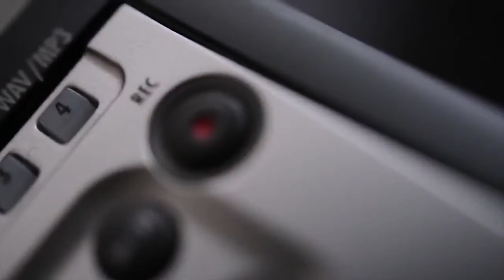Anthony Powell keluar dari Herbalife & Join Vemma! PANAS!!!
Anthony Powell seorang millionaire Herbalife selama 22 tahun sanggup keluar dari Herbalife untuk join Vemma kerana dia nampak peluang di Vemma sangat hebat dan luas berbanding Herbalife.